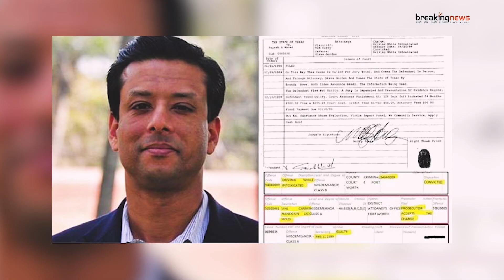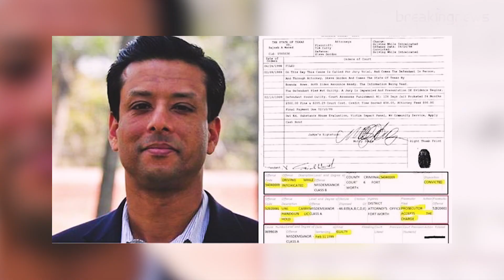শেখ হাসিনার পতনের পর বেড়িয়ে এলো জয়ের গোপন তথ্য | Sajeeb Wazed Joy | Breaking News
Tittle: শেখ হাসিনার পতনের পর বেড়িয়ে এলো জয়ের গোপন তথ্য | Sajeeb Wazed Joy | Breaking News

Digital Creation: Md. Parves Hridoy

Welcome to the official YouTube channel of breakingnewsbd.net ; one of Bangladesh's largest news publishers by reach & volume. We are here on YouTube to deliver true digital news content in Bangla and English that are worth your time and trust. breakingnews.com.bd aka bnbd24.net spotlights the standout stories, cut through all of the noise, and put people at the heart of the events to make sense of chaos. Get actual, trustworthy information and a unique insight by watching our engaging, inspiring, informative, entertaining, educative and unbiased content.

** ANTI-PIRACY WARNING **
*This content is made by Mrf Abir & team, Copyright to "BNBD24" YouTube channel. Legal action will be taken against those who violate the copyright of the following material presented!